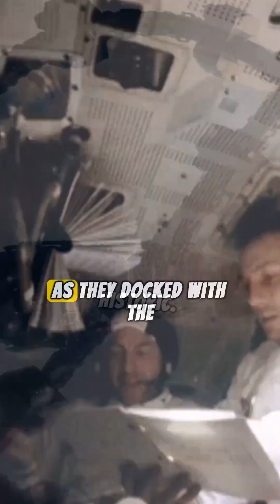the untold story behind the soyuz 11 disaster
Discover the harrowing tale behind one of space history's darkest moments in "Unveiling the Shadows of Soyuz 11: A Space Tragedy Revealed." This poignant documentary revisits the ill-fated Soyuz 11 mission, which set out with high aspirations but ended in disaster, forever etched in the annals of space exploration.

In the infinite canvas of space, the Soyuz 11 crew embarked on what was anticipated to be a monumental journey. Their remarkable courage and determination were confronted by an unforeseen catastrophe that would challenge the very essence of human resilience.

Join us as we delve into the story of the three cosmonauts who soared with ambition but confronted an unthinkable reality. Witness the sequence of events that led to a mission both triumphant and tragic, teaching a powerful lesson to humanity and reforming safety protocols for all subsequent ventures into the cosmos.

Their legacy remains a testament to the courage of all spacefarers and a grim reminder that amidst the quest among the stars, we must remain vigilant and ever respectful of the perils that accompany the pursuit of knowledge.